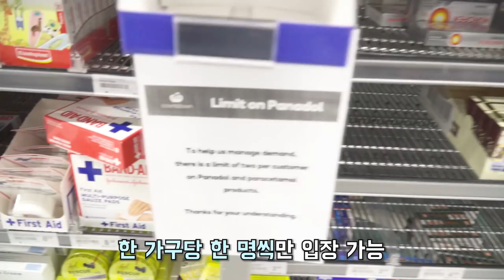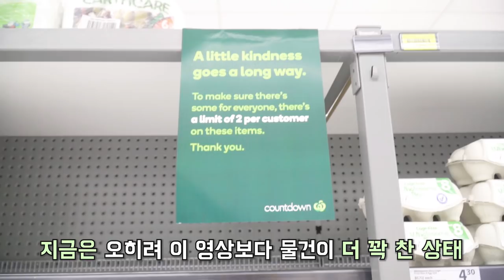네.. 저도 해고당했습니다. 국가 "봉쇄" 4주 시작🤦‍♀ 워홀 못오신 분들이 승리자인 상황...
안녕하세요 Lily입니다!
진짜 상상도 못했던 상황이 벌어졌네요..하하.

워홀 못오신 분들이 승리자가 된 현 뉴질랜드 상황 공유드립니다.

▶ Official Instagram : nellmfilm
▶ 사생활 Instagram : nellm_nellm